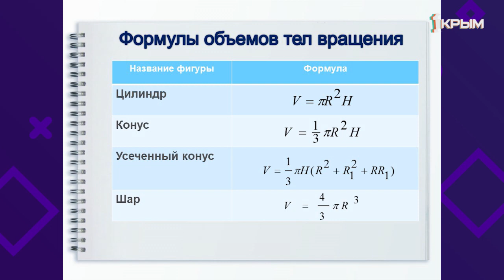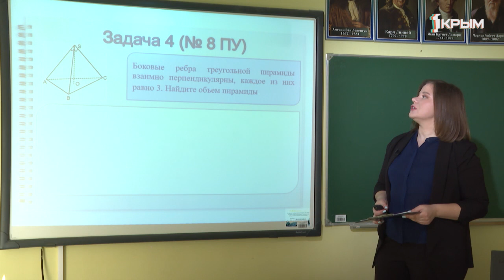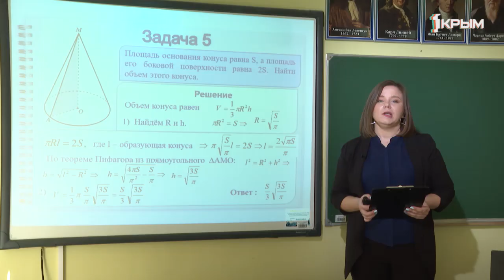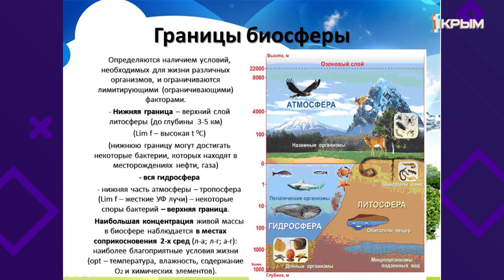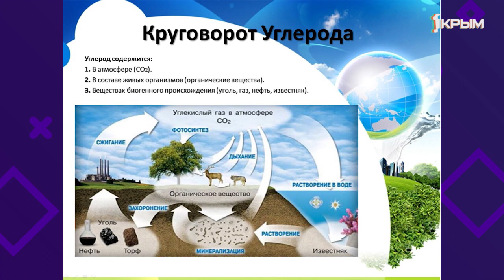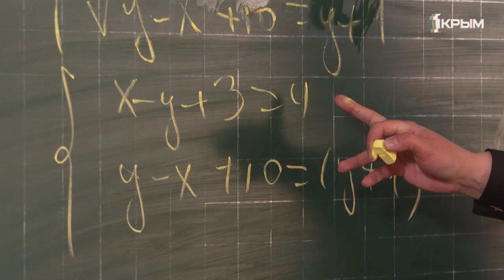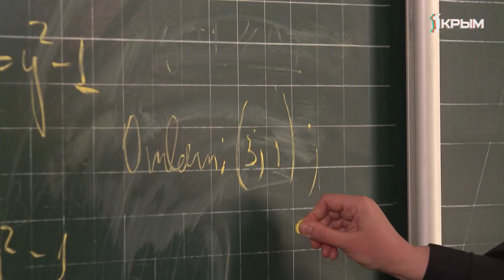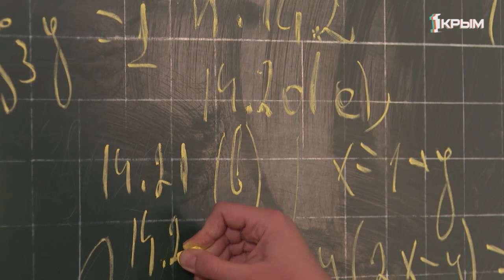Домашнее Задание. 11 класс: геометрия, биология, алгебра. Выпуск от 17.04.2020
Геометрия. «Решение задач по теме «Объемы тел».
Биология.«Биосфера – глобальная экосистема».
Алгебра. «Системы-следствие».